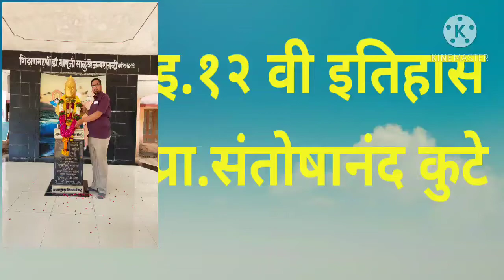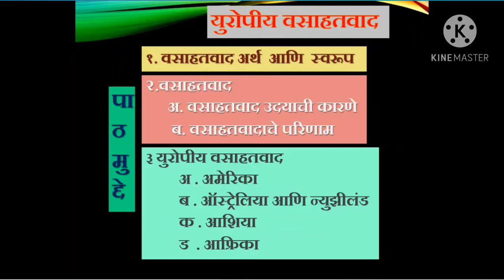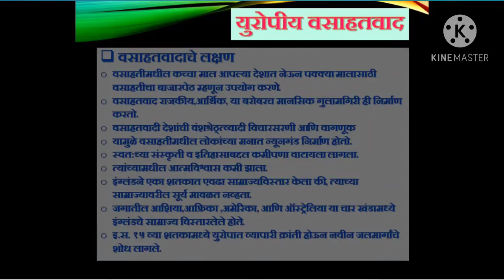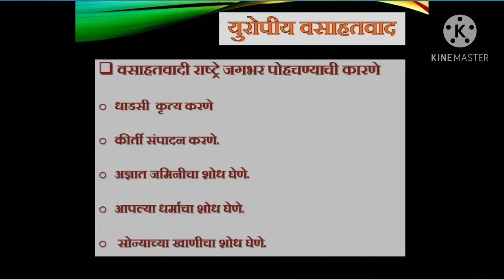# इ.१२ वी इतिहास * प्रकरण दुसरे भाग- एक युरोपीय वसाहतवाद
या व्हिडीओ मुळे विद्यार्थ्यांना वसाहतवाद म्हणजे काय ? वसाहतवादाचा अर्थ , वसाहतवादाची लक्षण आणि वसाहतवाद जगभर पोहचण्याची कारणे या विषयी माहिती मिळून विद्यार्थ्यांच्या ज्ञानात वृद्धी होईल.
YOUR'S FAITHFULLY
KUTE SANTOSHANAND